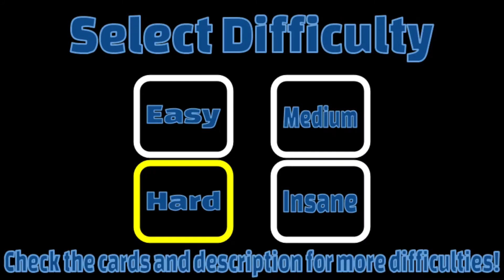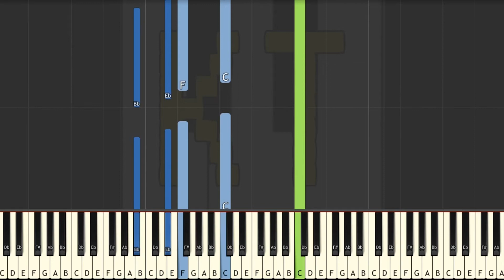Quiet Autumn from Deltarune - Hard Mode [Piano Tutorial] (Synthesia)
🎹  Let’s Connect! 🎹

This tutorial is based on an arrangement by chronondecay. Check them out on MuseScore!! :D

Thumbnail art by Sandforte from the Deltarune Amino. Thanks for letting me use your art!! :D